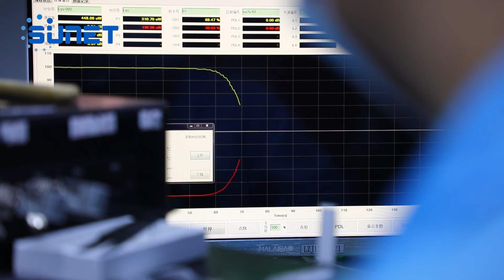FTTH Fiber Optic FBT Coupler - Sunet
Quality Fiber Optic FBT Coupler from China.
Qingdao Sunet Technologies Co., Ltd. quality manufacturer from China.